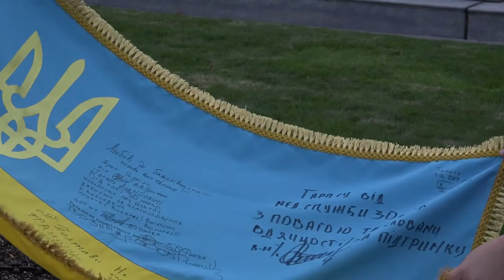Ukrainians Celebrate Defenders Day in Boston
As the war in Ukraine continues, supporters who stand with the country found a way to celebrate Defenders Day in Boston last week.

The Ukrainian Cultural Center of New England invited residents to form a Circle of Defense around the George Washington Statue in the Boston Public Garden in honor of it.

BUTV's Stephannie Joseph has more.